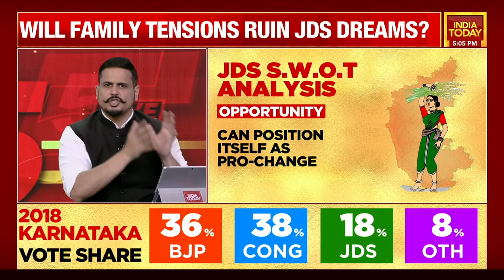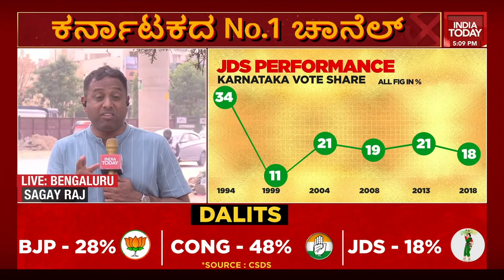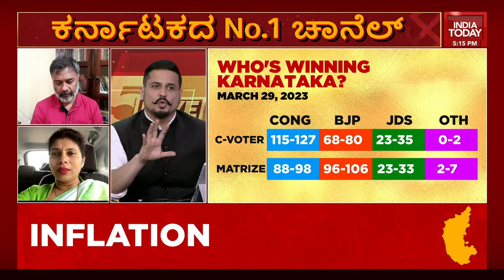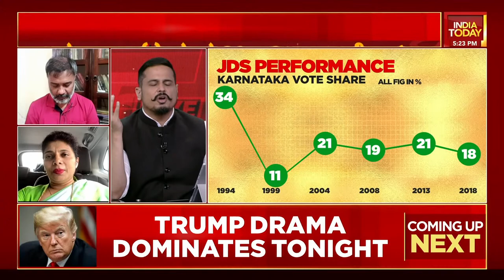5ive Live With Shiv Aroor LIVE: Deve Gowda | Who Does JDS Have 'Setting' With? | Karnataka Election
5ive Live With Shiv Aroor LIVE: Who Does JDS Have 'Setting' With? | Karnataka Election | LIVE News

As Karnataka gears up for the high-stakes Assembly election, former PM and JD(S) patriarch HD Deve Gowda has said former chief ministers BS Yediyurappa and Siddaramaiah are having tactical understanding for the crucial Varuna seat.

In an exclusive conversation with India Today, Deve Gowda questioned why BJP leader and former CM Yediyurappa had declared that his son will not contest from Varuna, a seat from where Congress heavyweight Siddaramaiah is contesting elections.